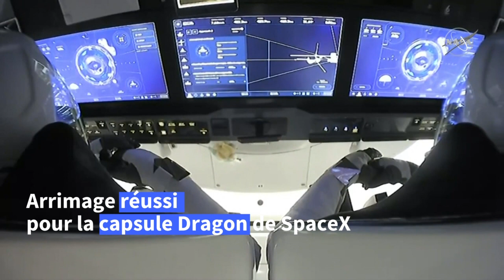SpaceX: premier vol opérationnel réussi vers la Station spatiale internationale | AFP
Les quatre astronautes fraîchement arrivés dans la Station spatiale internationale - trois américains et un japonais - sont "prêts à travailler". Leur capsule s'est arrimée avec succès à l'ISS après un voyage de 27 heures sans encombre.